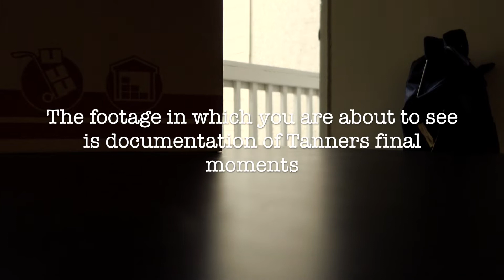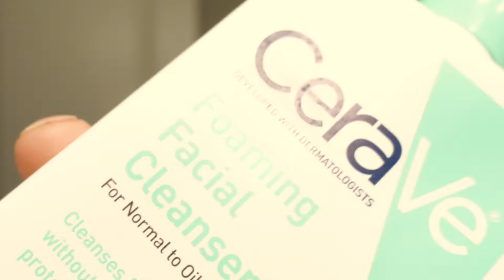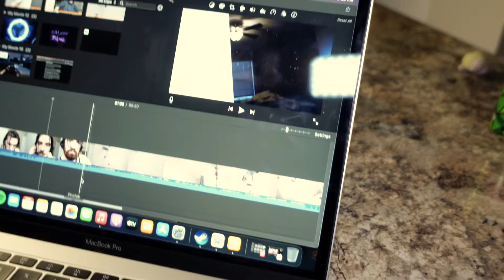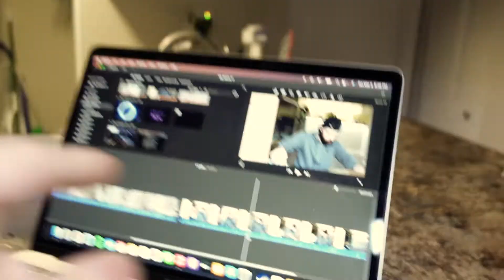The Lady In White - Short Horror Film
Tanner McDonald went missing on February 3rd, 2021. This is what happened.

CAST:

Tanner: Brandon Hall
Austin: Jai Leacock
The Lady In White: Samantha Budd

PRODUCTION:

Directed and edited by: Brandon Hall

Camera: Brandon Hall, Jai Leacock and Samantha Budd

Shot with: Sony ZV-1
Edited with: Final Cut Pro
Audio: RODE VideoMicro

GENRE:

Horror/Drama